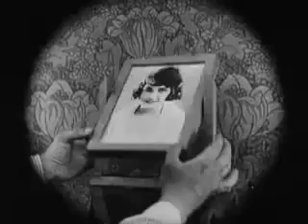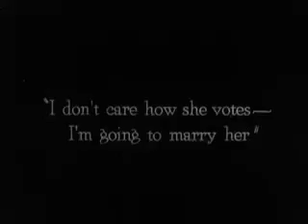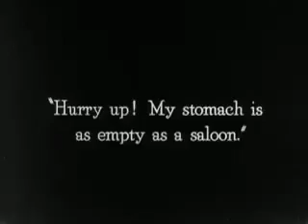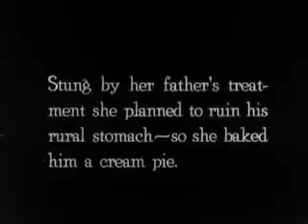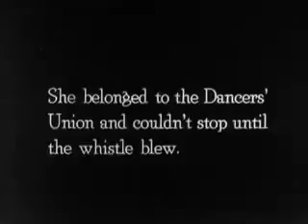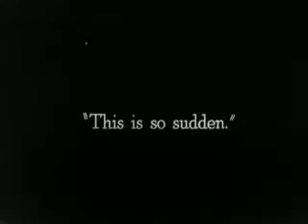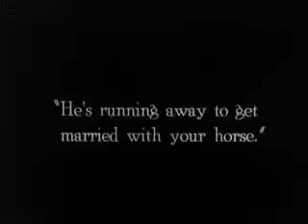1920: The Scarecrow (Buster Keaton, Sybil Seely, Al St John) (Western Films)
Two inventive farmhands compete for the hand of the same girl.

Cast
Buster Keaton ... Farm Hand
Edward F. Cline ... Hit-and-Run Truck Driver
Luke the Dog ... The Dog
Joe Keaton ... Farmer
Joe Roberts ... Farmhand
Sybil Seely ... Farmer's Daughter
Al St. John ... Man with Motorbike

Directed by Buster Keaton, Edward F. Cline
Written by Buster Keaton, Edward F. Cline
Produced by Joseph M. Schenck
Cinematography by Elgin Lesley
Technical Director Fred Gabourie

Details
Country USA
Release Date: December 22, 1920
Production Co: Joseph M. Schenck Productions

Public Domain, Buster Keaton, Silent Film, Historical, History, Black And White, Vintage film, Classic Film, Film History, Comedy Short, Slapstick, Comedy Genius, Pie In The Face, Did Own Stunts, Stone Face